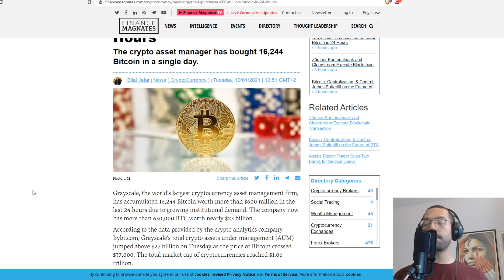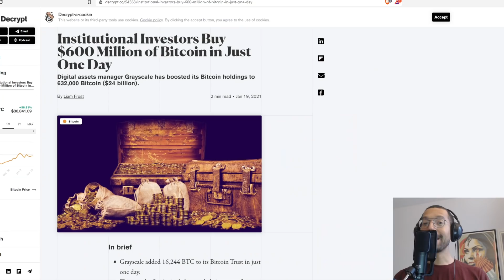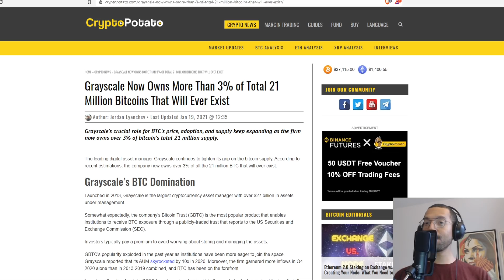They're Buying ALL The Bitcoin In Existence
Rich Dad Poor Dad:

Computer I Use To Record:

Headphones I Use:

Chair I use:

My Desk:

I love this Mic:

1BYhrLpntMYW97sd8K6fquTcr5MYwPAe2y

rsoKR5VHJx84oMTYbS7tWg7g5aFebYirVi

Ethereum:
0x0e5f5CEFaA9A0713AB6D8F79E6679E22d86C21f6

Nigel Wyman
Prit Tea
Radion Barakov
Mike Minardo
TouchNJ
Gerald Nelms
CMoney
Ray Runowski
PoolingETH . com
William A Swier
Gary Opalka
Michelle URL
Marvin Calderon
Norman Waterman
Holdon Ihave2sneeze
Digital Asset News
Liam O'Cashidey
Cory Stevens
RTC 2021
Chris Charles
Roman Geber
David Chosrova
Stuart Niven
Larry Gooch
Tyler Winklevoss
NBKrypto
Steven Harper
Ulf Fatman Josefsson
Mohammad Tabbaa
Brian Vaci
Jeffrey
Pete Mozar
Cryptocurrency Logic
Jonathan Robert Kraus
Josh Gorcyca
K9 Ytrup
Kaneko Tomonori
Sir Thomas11_11
Mike McCarty
Crypto And Beer Shipmate
ZEN Lunacy
VV
Nicola Kenny
Mr. Smith
Joey The Happy Farmer
Damien Walker